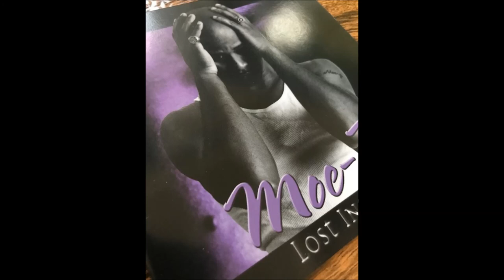Moe-P - Bone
説明